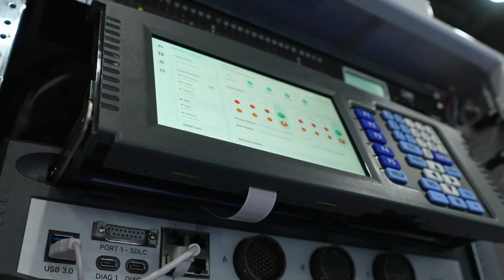Glance 2.0 Launch - Live Stream Demo on October 8th 2024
Watch the Live Stream recording now!

Join us LIVE from the iATL on Tuesday, October 8th at 11 AM EST for the launch of Glance 2.0, the newest version of our smart traffic management platform. Discover all the exciting new features and have your questions addressed in real-time by our team!